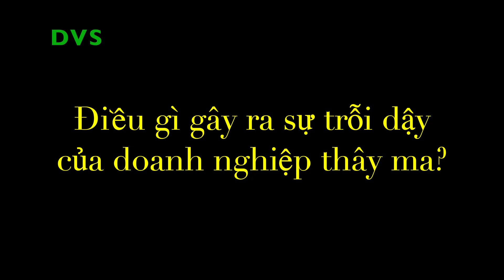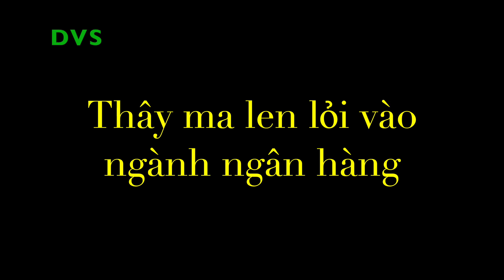Doanh Nghiệp Thây Ma Trỗi Dậy, Quả Tạ Kéo Lùi Tăng Trưởng Kinh Tế Thế Giới vs OPEC+ GÂY SỐC .. | DVS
'Doanh nghiệp thây ma' trỗi dậy, trở thành quả tạ kéo lùi tăng trưởng kinh tế thế giới

Lãi suất tăng lên khiến các "doanh nghiệp thây ma" xuất hiện ngày càng nhiều trong nền kinh tế, ảnh hưởng tới hoạt động của những công ty khỏe mạnh, cũng như có nguy cơ tạo ra phản ứng dây chuyền khi sụp đổ.

"Doanh nghiệp thây ma" hay "doanh nghiệp xác sống" là những công ty gặp khó khăn trong việc trả nợ hoặc các ngân hàng mất khả năng thanh toán về mặt kỹ thuật, nhưng vẫn tránh được sụp đổ. Theo Bloomberg, mối nguy từ nhóm doanh nghiệp này đang ngày càng hiện hữu.

- 0:00 | Mở đầu
- 0:56 | Doanh nghiệp thây ma là gì?
- 2:40 | Điều gì gây ra sự trỗi dậy của doanh nghiệp thây ma?
- 4:08 | Thây ma len lỏi vào ngành ngân hàng
- 4:58 | Tác động tới nền kinh tế
- 6:07 | Quyết định cắt sản lượng của OPEC+ thổi bùng lo ngại về lạm phát và suy thoái
- 7:10 | Nhà đầu tư vỡ mộng
- 8:11 | FED đau đầu
- 8:52 | Tăng trưởng gặp áp lực
- 9:17 | Giá dầu nhận được cú hích